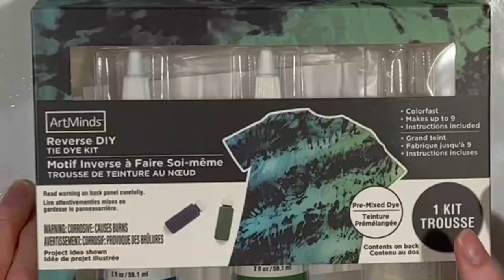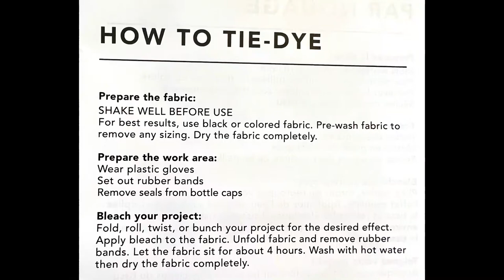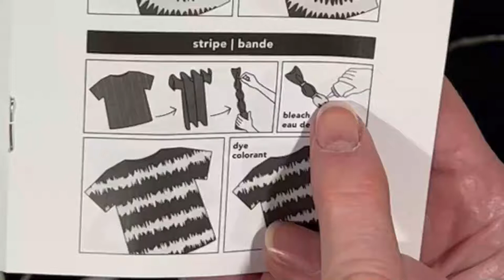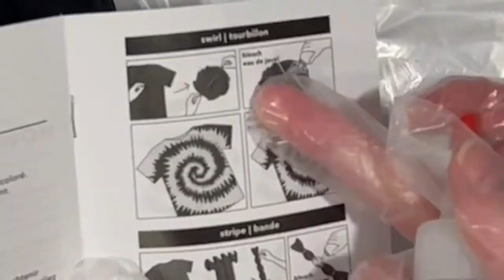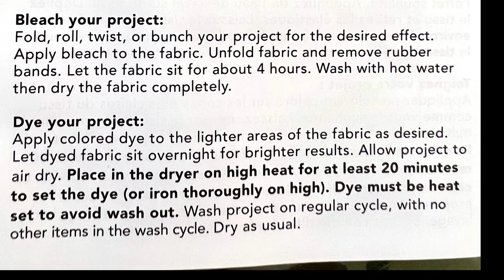What Is A Reverse Tie Dye Kit & What Do We Do With It?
I was scrolling through some sale items on Michaels' website recently and saw a very discounted "Reverse DIY Tie Dye Kit", so of course I had to buy it and test it out. The results shown in this video are ... interesting. I can sort of see why the kit was on such a deep discount. In order to do two adult-size t-shirts, I needed to get out colors from the last tie-dye kit (that video ) just so there would be enough color. The chlorine bleach gods laughed and laughed and laughed.

Send me a nice letter (I'll write back - promise!)!! I may even send you a small gift... maybe... you never know!